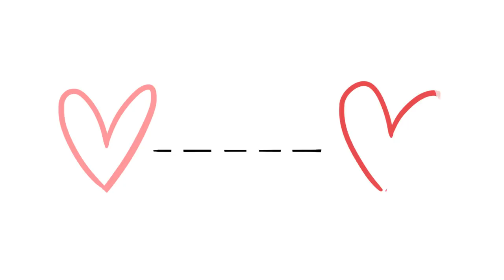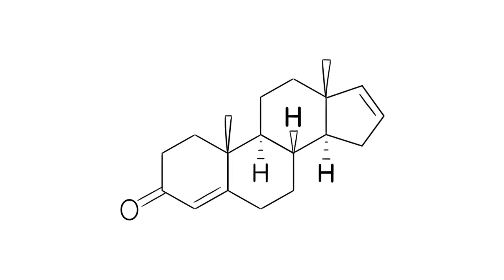9 Facts About Attraction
Psychologists are discovering more and more about human attraction every day. These facts may surprise you, disgust you, or even help you when you try your hand at flirting. Do you think love and attraction are just chemical reactions? If so, does that make love less entrancing and magical for you? Or does that in fact make love even more interesting and amazing?

Write: Elliot F
Script: Paul-Daniel Torres
Voice Over: Lily
Animation: Nayeli Meneses

Feedback Editor: Risha Maes
Project Manager: Erin Bogo
Producer: Psych2Go